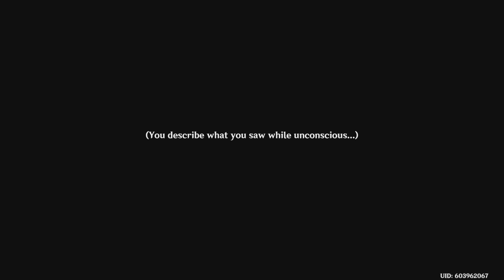Genshin Impact_Forest ranger